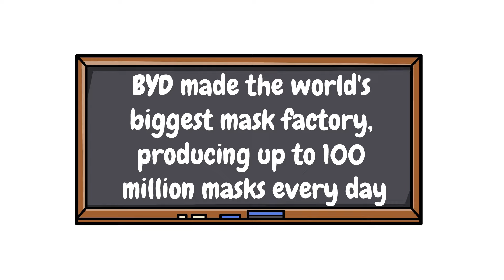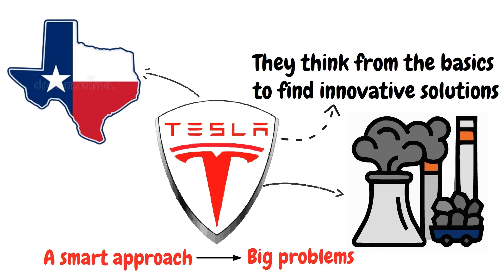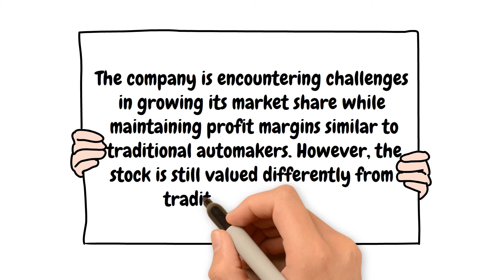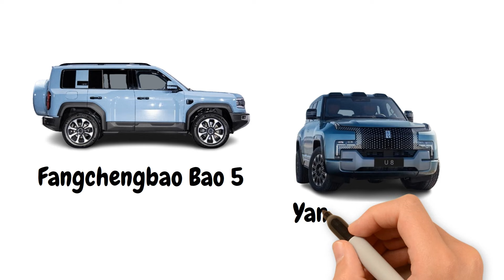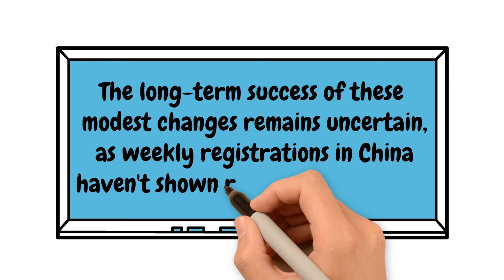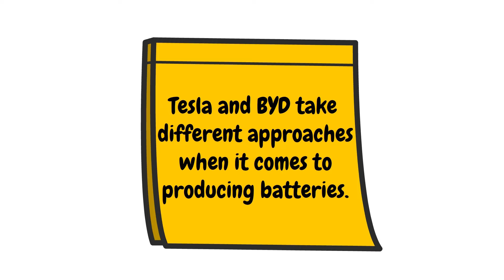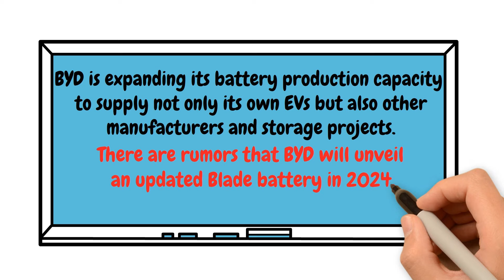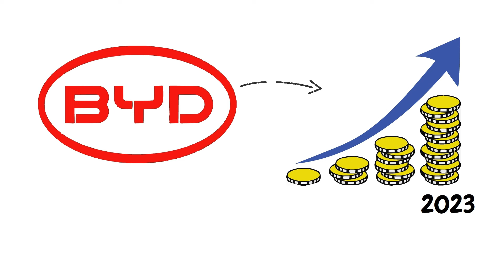Intense Battle: BYD vs. Tesla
Join us on The Finnish Investor as we delve into the electrifying battle between BYD and Tesla, the titans of the electric vehicle (EV) industry. This comprehensive video "Intense Battle: BYD vs. Tesla" serves as your front-row ticket to the ongoing revolution in electric mobility and the competitive dynamics shaping the future of transportation.

What You'll Discover:
- Electric Revolution: Kick off with an engaging overview of the EV revolution and the intense competition brewing within the sector.
- The Contenders: Meet the main players, BYD and Tesla, setting the stage for a detailed exploration of their journeys in the EV marketplace.
- BYD's Evolution: Unpack BYD's journey from its founding to becoming a global powerhouse in the EV market. We'll cover the milestones, from production achievements and technological breakthroughs to strategic alliances that have marked BYD's ascent.
- Tesla's Trailblazing Path: Dive into Tesla's story, celebrating its pivotal role in popularizing electric vehicles, its innovative leaps, market strategy, and how it continues to shape the industry's landscape.
- Financial Face-Off: Get an in-depth comparison of BYD and Tesla's financial health, analyzing sales, revenue trajectories, market valuations, and manufacturing prowess, offering a clear picture of where each company stands today.
- Navigating Challenges: Explore the hurdles and obstacles both companies confront, including regulatory landscapes, the battle for market share, and logistical complexities.
- Future Frontiers: Look ahead at the opportunities that lie on the horizon for both BYD and Tesla, from emerging markets to technological advancements.

Why This Video Is a Must-Watch: Whether you're an EV enthusiast, an investor, or simply intrigued by the rapid evolution of the automotive industry, "BYD vs. Tesla: The EV Race Heats Up" offers invaluable insights into two of the most influential companies in the world of electric mobility. Discover what makes each company unique, their impact on the EV market, and what the future may hold for them.

Supporting:
BUYMEACOFFEE (Thank you very much!):